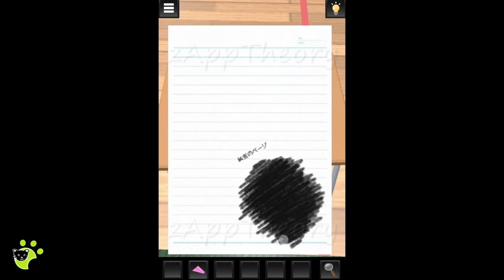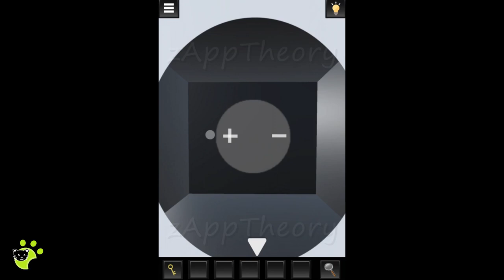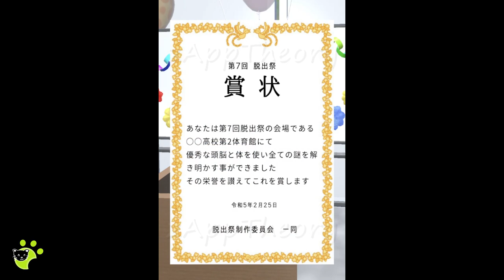思い出の第二体育館 Gym of Memories 2 Escape Game 脱出ゲーム 攻略 Full Walkthrough (Noice Kit Sasaki Keisuke)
Noice Kit Sasaki Keisuke Escape Game Gym of Memories 思い出の第二体育館